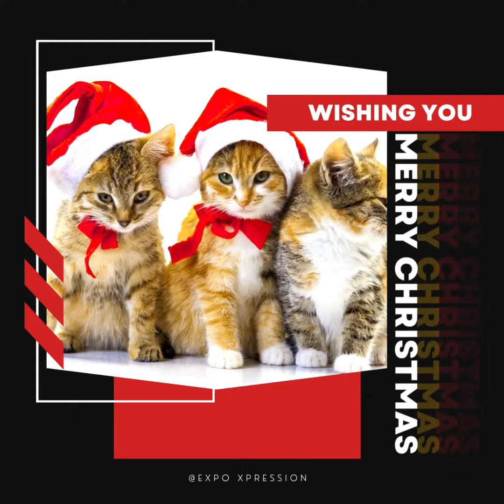MERRY CHRISTMAS & NEW YEAR WISHES@PAPACARES!papacares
Dear Viewers,

Hoping for peace and joy this holiday season!

Wishing you and your family Merry Christmas and a prosperous New Year!!
As we are heading towards new beginnings of year 2024;
May all your dreams and aspirations come true!

You can learn something new today @ our learning platform-

Hoping that you will have a great year ahead – Thank you!

Cheers'
Anshu Khare